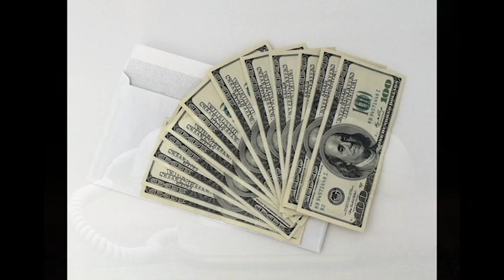Greenleaf Painters - Painting Contractor MythBusters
This is our second video in a series on commonly misunderstood painting facts.

Greenleaf Painters is an award-winning painting company offering quality painting and excellent customer care.  Since we've offered interior painting and exterior painting services for years, we know a thing or two about busting myths.

We are located in Lawrenceville, NJ.